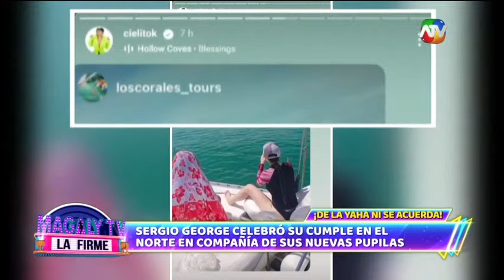Sergio George celebró su cumple en el norte en compañía de sus nueva pupilas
El productor musical la pasó en altamar junto a amigos suyos en donde también figuraban Gaby Zambrano y Cielo Torres.